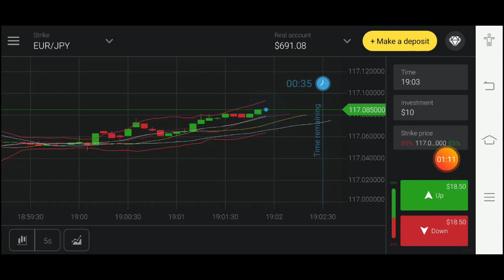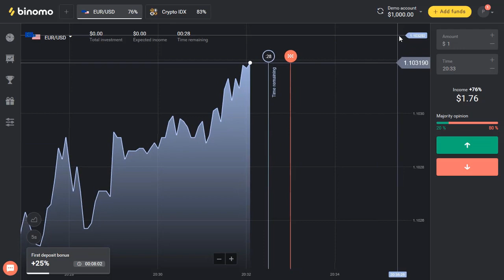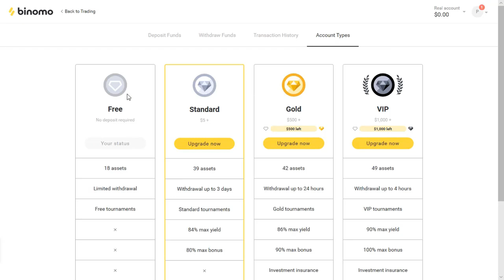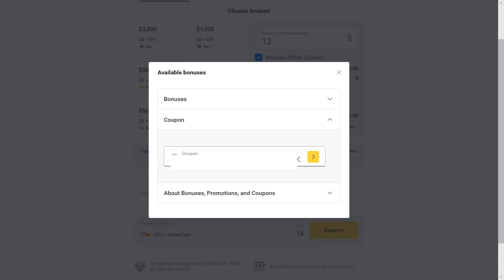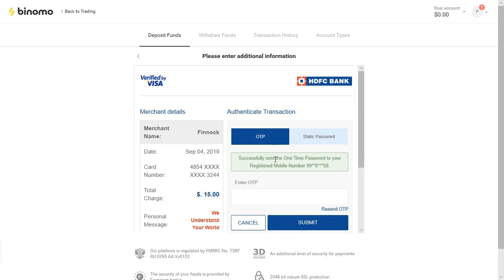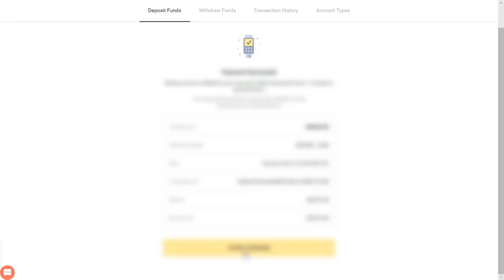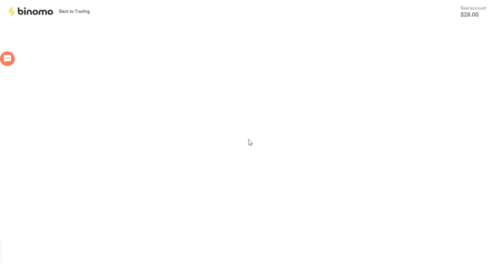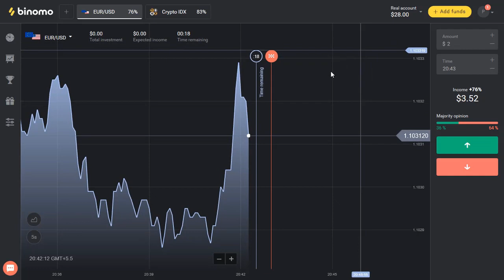क्या BINOMO Bonus फ़र्ज़ी है ? Is Binomo Bonus FAKE ? || Live Demo with Deposit And withdrawal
or extra benefits and fast withdrawal you can sign up from here

olymp trade
forex trading
Technical Avi
forex
Best Strategy